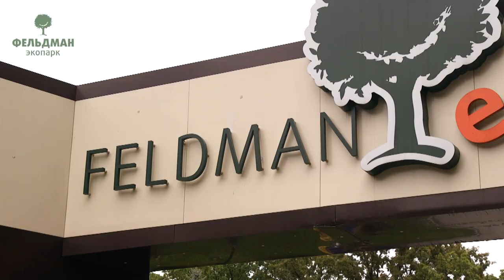История спасения аиста Буси в Фельдман Экопарк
Молодой аист, отставший от улетевших на юг сородичей нашел приют в курятнике доброй и заболивой жительницы Охтырки. Светлана Васильевна выходила ослабевшую птицу и когда Буся (так назвали пернатого питомца) окреп и подрос, стала искать ему дом. На помощь пришла Всеукраинская служба спасения диких экзотических и домашних животных Фельдман Экопарк. Специалисты поселили Бусю на Лебедином озере, вместе с остальными оставшимися на зимовку аистами.

The story about saving of a stork Busia in Feldman Ecopark

The young stork who failed to keep up with its relatives who flew south has found a shelter in a hen house of the kind and careful citizen of Okhtyrka. Svitlana Vasylivna reared the weakened bird and when Busia (so the feathery pet was called) got stronger and grew up, began to search the home for him. The All-Ukrainian Service for Wild, Exotic and Domestic Animals Rescue “Feldman Ecopark Good Home” were here to help. The experts lodged Busia on the Swan Lake, together with other storks who stayed for wintering.